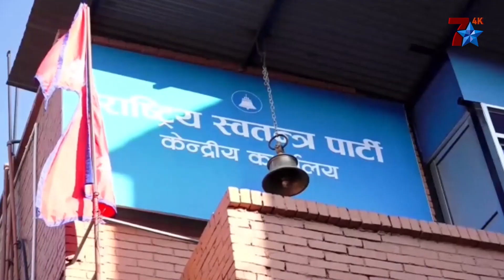ओली, प्रचण्ड र देउवाको भेटमा रास्वपाको आशंका ।